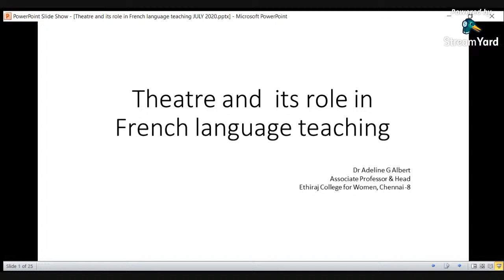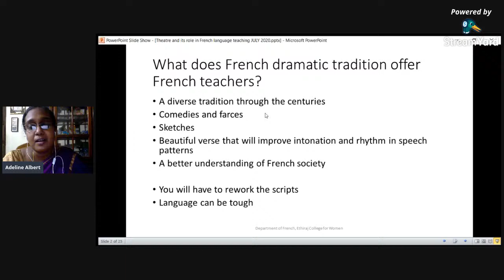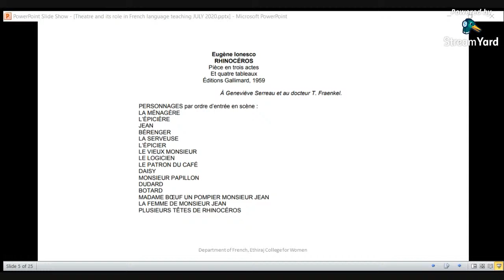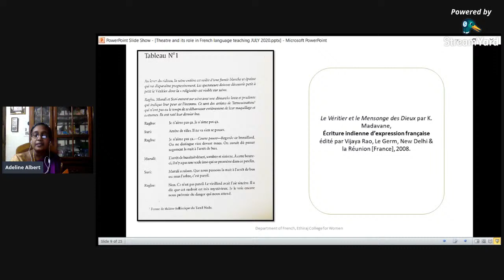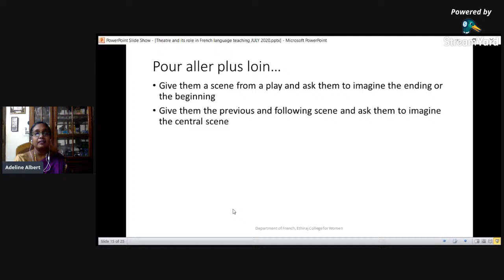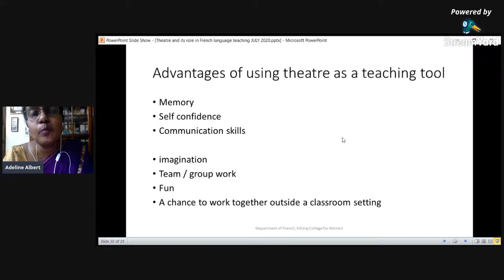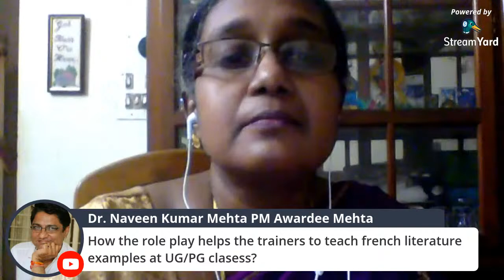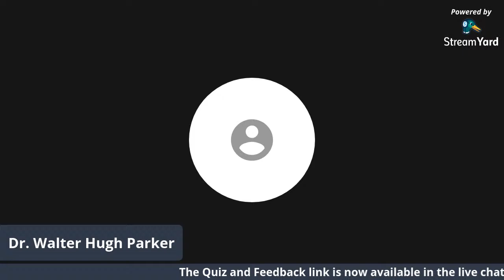One Week FDP DAY 3 - Role of Theatre in French Language Teaching SRMIST RMP 15 July 2020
Live Webinar on "Role of Theatre in French Language Teaching", Day 3 of the One Week Faculty Development Programme, organized by the Department of English and Other Foreign Languages, SRM Institute of Science and Technology, Ramapuram Campus, Chennai, on 15 July, 2020.

Resource Person
Dr. Adeline G. Albert, Associate Professor & Head, Dept. of French, Ethiraj College for Women (Autonomous), Chennai.

Convenor
Dr. V. Rema, Professor and Head, Department of English and Other Foreign Languages, SRM Institute of Science and Technology, Ramapuram Campus.

Event Coordinators
Dr. S. Savitha, Assistant Professor in English, Department of English and Other Foreign Languages, SRM Institute of Science and Technology, Ramapuram Campus.

Dr. Walter Hugh Parker, Assistant Professor in French, Department of English and Other Foreign Languages, SRM Institute of Science and Technology, Ramapuram Campus.